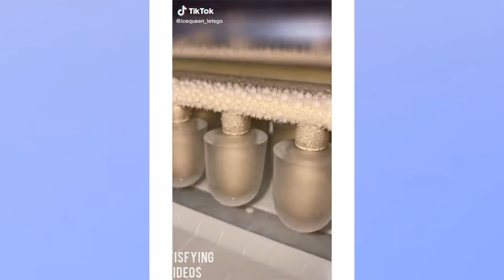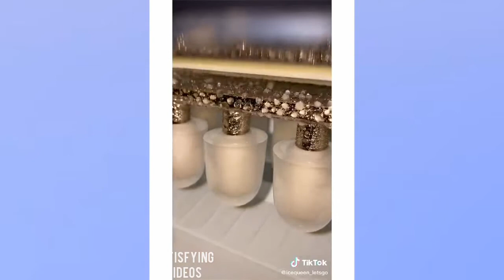Satisfying Video & No Music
✓ Oddly Satisfying Video 😙😙 Satisfying Video & No Music P 14

✓ Satisfying Videos Synthesizes the Oddly Satisfying Best Video